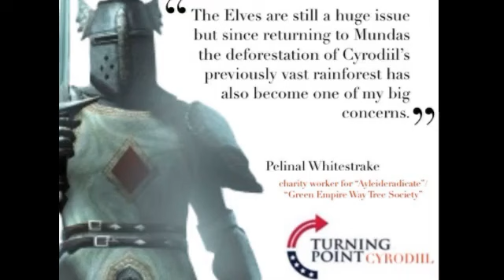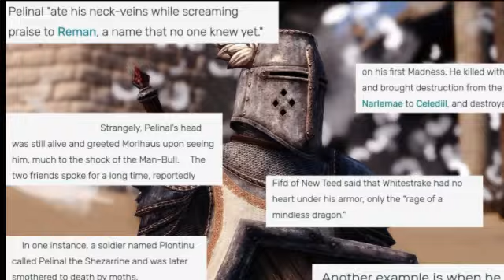Pelinal WhiteStrake Meme AMV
Song- I'm Shipping Up To Boston - Dropkick Murphys.

I would like to say to everyone who watches or had watched this video. I would like to Thank You personally for it's popularity I am delighted it gained so much attention.

FOR SAINT PELINAL WHITESTRAKE THE DIVINE HOLY CRUSADER!